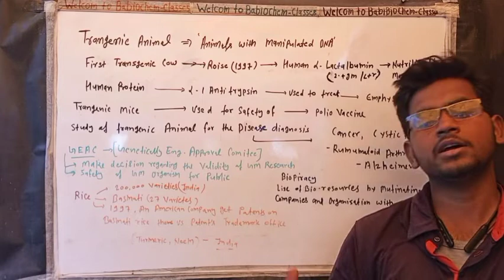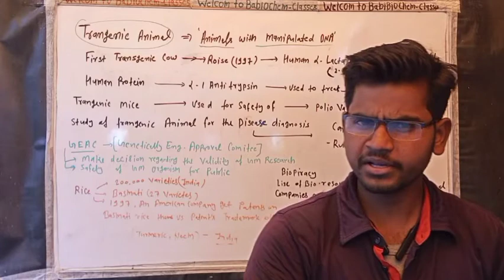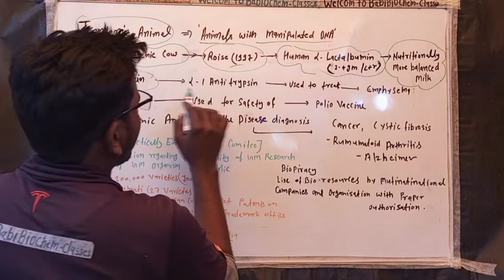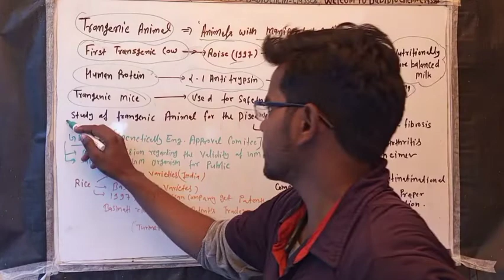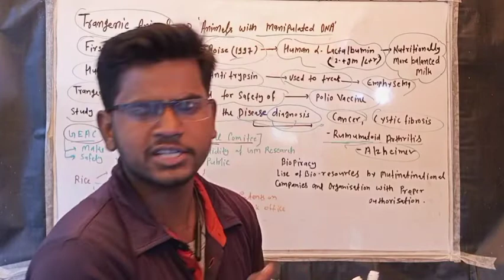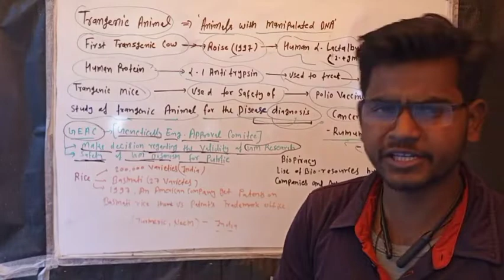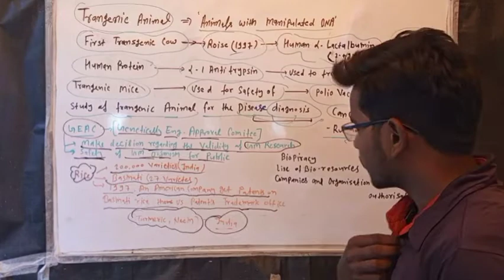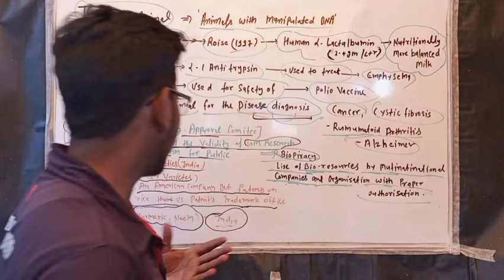Biotechnology and it's Application/Transgenic Animals🐵🐔🐶🐷/ Biopiracy / patent Lecture- 11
Transgenic Animals🐵🐔🐶🐷:- the animal which carry foreign genes are called transgenic animal example transgenic rat, transgenic rabbit ,transgenic pig sheep cow and fish etc 95% transgenic animal are mice.
production of transgenic animal the foreign gene are inserted into the genome of the animal using Recombinant DNA technology production of transgenic animal include.
location identification and separation of desired gene then selection prepare  vector then combining the desired gene with the vector.
Biopiracy:-
 narration and multinational companies exploit explained and Planet plant authorisation from the countries concerned this is called biopiracy in fact by piracy is legal removal of biological material most of the industries nations are rich in finally but poor in biodiversity and traditional knowledge.